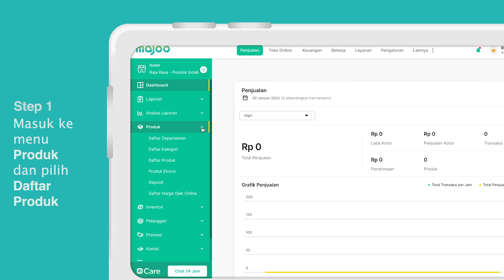Cara Menambah Resep Produk di Dashboard Baru majoo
Video ini akan membantu Anda menambahkan catatan resep untuk produk tertentu melalui dashboard majoo. Berikut adalah langkah-langkahnya:
1. Masuk ke menu Daftar Produk
2. Klik salah satu nama produk dan pilih opsi Ubah
3. Klik di bagian Resep
4. Pastikan slider berada dalam kondisi aktif
5. Selanjutnya pilih Tambah Bahan Baku dan lakukan pengaturan sesuai dengan kebutuhan
6. Anda bisa menambahkan lebih dari satu bahan baku 7. Klik Simpan
8. Selesai.

Demikian langkah-langkah mudah untuk menambah resep di dashboard majoo. Fitur ini akan memastikan jumlah stok barang senantiasa akurat, karena bahan baku akan otomatis berkurang setiap produk terkait terjual.